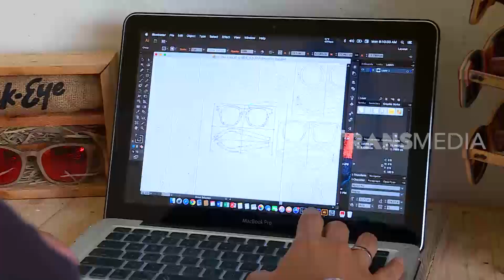KACAMATA DARI LIMBAH SKATEBOARD | RAGAM INDONESIA (23/06/20)